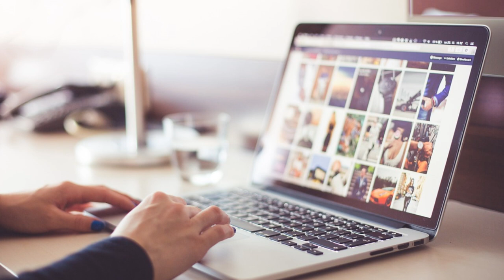In comunicazione - Social Network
I social network possono essere grandi opportunità di relazioni o anche causa di una comunicazione diseducativa. È dunque importante ribadire anche sui social network la necessità dell’educazione. La riflessione a cura di Massimiliano Padula